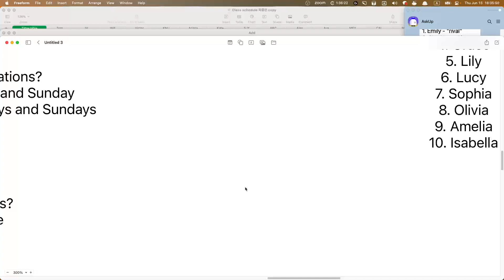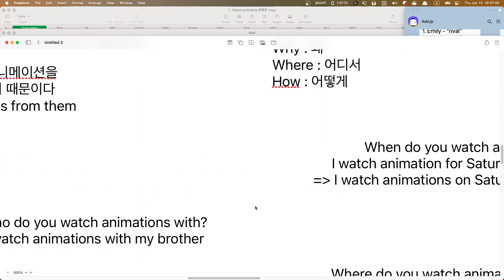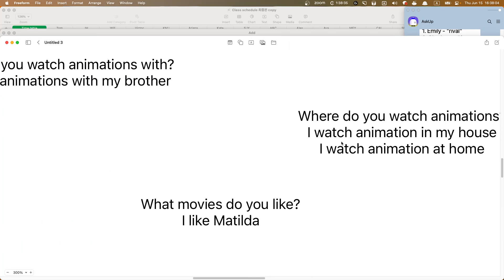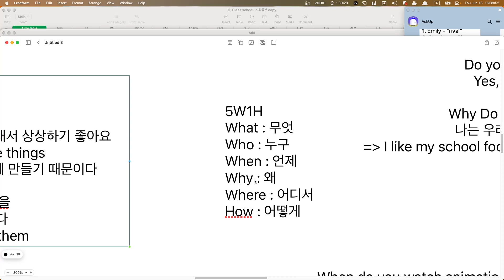Stella 수업요약 2023 06 15 16 35 50